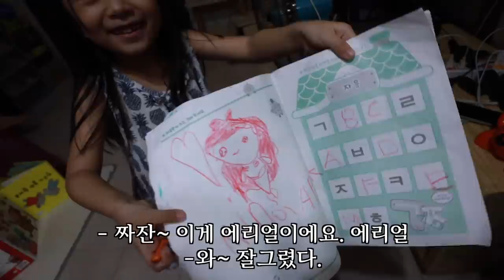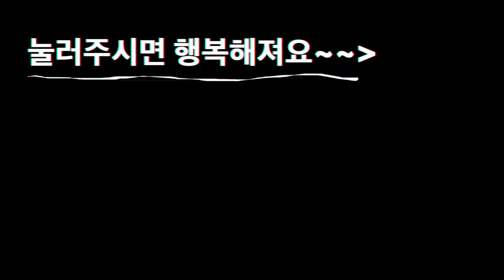필리핀 집공사 망쳤던 베란다 타일! 결국 해결!!(사이다~)..그리고 고양이에게도 새집이?! | 이사갈 집 공사 | 캣타워 | 한필커플